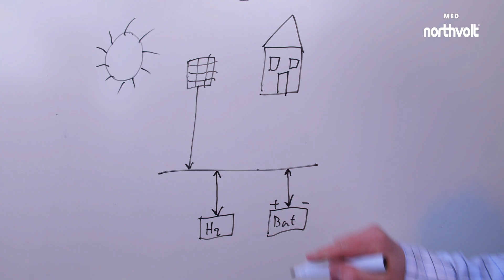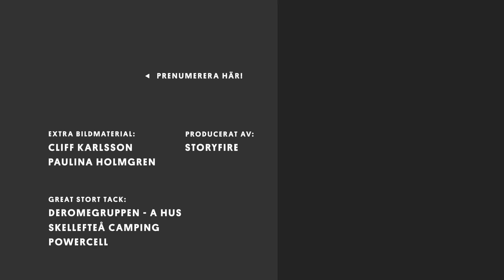Zero Sun ett soldrivet realtidsexperiment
Är det möjligt att bygga ett självförsörjande hus med 100% solkraft på en plats där solen nästan aldrig skiner? Och där temperaturen kan gå ner så lågt som till 40 minusgrader? Uppe i norrland i Skellefteå 20 mil söder om polcirkeln där det är mörkt större delen av året pågår ett enormt realtidsexperiment. Kommer de som bor där att frysa? Får de varmvatten året runt? Är det möjligt? Det återstår att se, men kan man göra det här så kan man göra det vart som helst i världen.

Denna Great Big Story är producerad I samarbete med Northvolt och Skellefteå Kraft

Den här storyn är en del av vår serie Ikoner. Här får du möta drömmare, pionjärer och innovatörer som på olika sätt leder samhället framåt. Låt oss ta dig med på en upptäcktsresa i visionärernas vildmark.